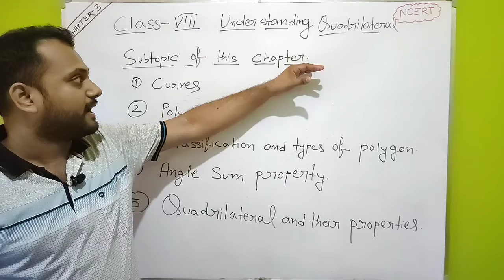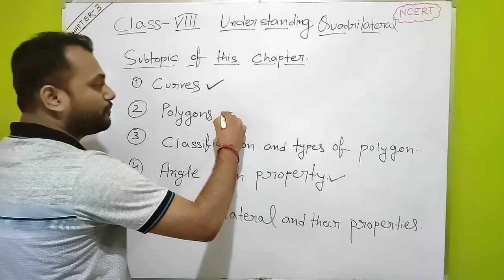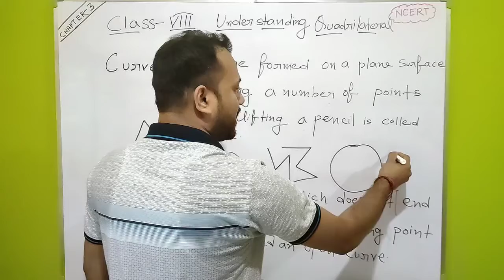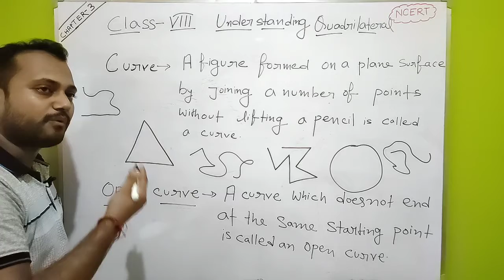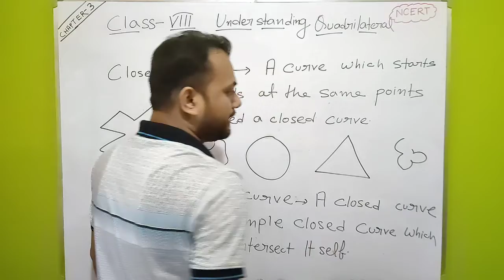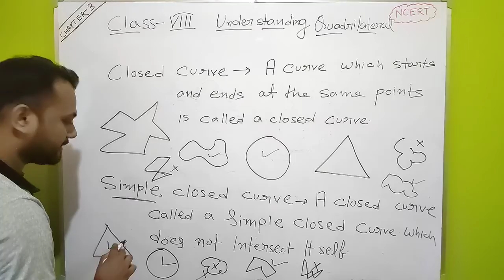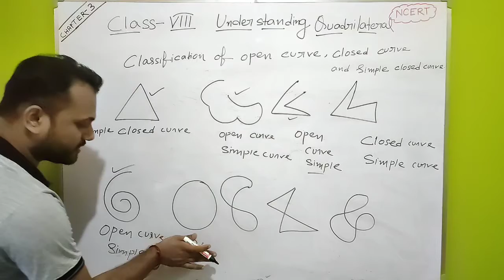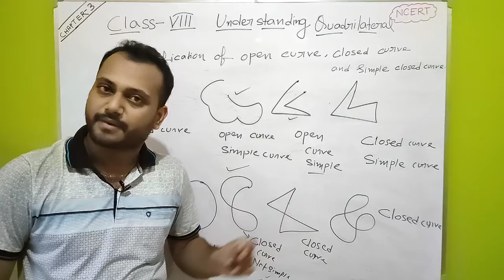Class-8|Understanding Quadrilateral|Curve|open curve|closed Curve|Simple Curve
understandingquadrilateral, Curves